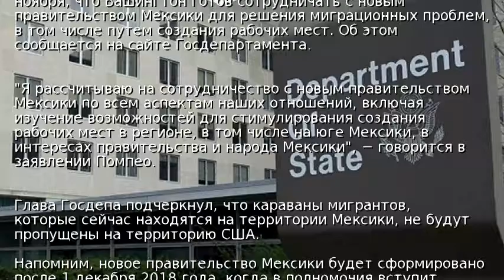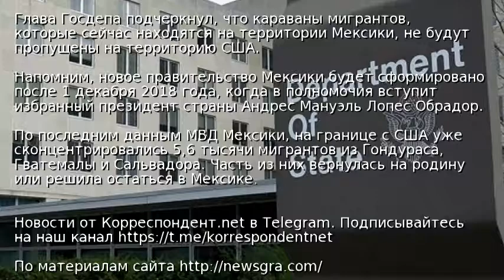США готовы сотрудничать с новым правительством Мексики